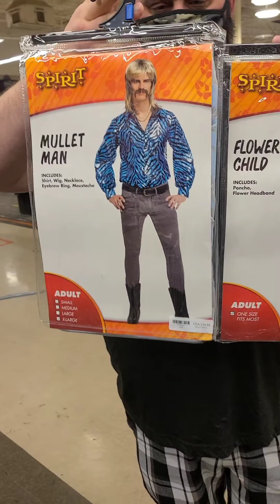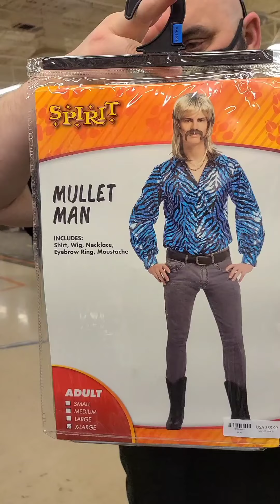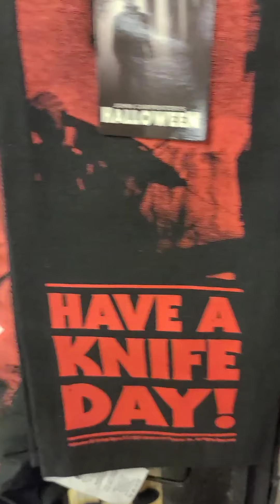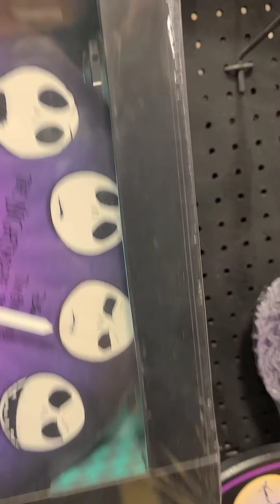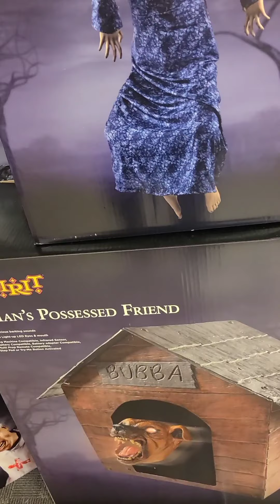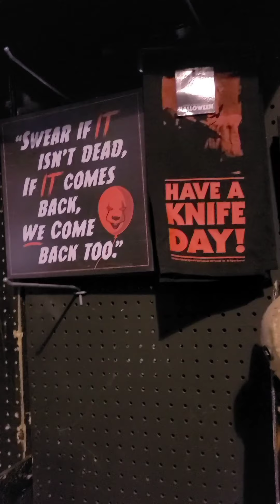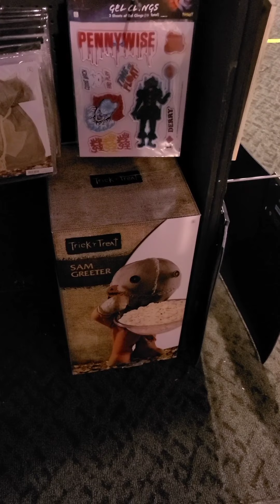Fun at Spirit Halloween! Props! Costumes! Decor!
We will always love this time of year! And now more than ever we need to get in the holiday spirit! Besides going to several Spirit Halloweens we also stopped by the craft store Michaels.

Who we are: Goofballs. Join us in surviving life & my anxiety w/ travel, theme parks, humor, food, creativity, & silliness.